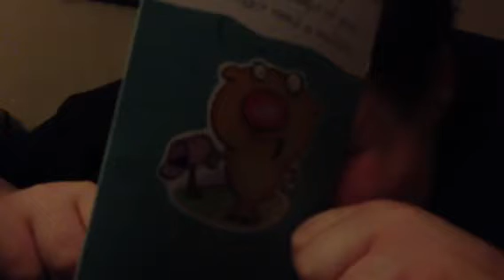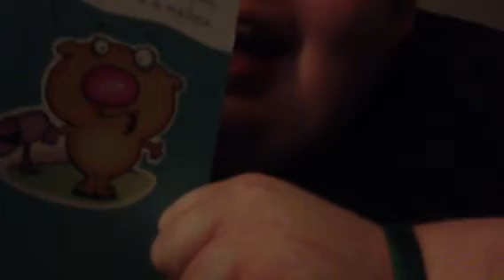Gman - Aunt Paula